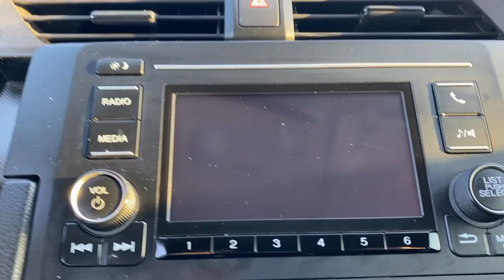2020 Honda Civic Weatherford, Fort Worth, Granbury, Saginaw, Dallas, TX ML544458A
Modern Steel Metallic Used 2020 Honda Civic available in Fort Worth, Texas at Fort Worth Nissan. Servicing the Weatherford, Granbury, Saginaw, Dallas, TX area.

3451 West Loop 820 S

Recent Arrival! CARFAX One-Owner.br2020 Honda Civic LX Black Cloth.brbrbrPlease note: Information provided is believed accurate but all specifications, pricing, and availability must be confirmed in writing (directly) with the dealer to be binding. The advertised price does not include sales tax, vehicle registration fees, finance charges, documentation charges, any other fees required by law or dealer added accessories. We attempt to update this inventory on a regular basis. However, there can be a delay between the sale of a vehicle and the update of the inventory. Prices include all dealer rebates and dealer incentives. Fort Worth Nissan is not responsible for any inaccuracies contained herein and by using this application you the customer acknowledge the foregoing and accept such terms.